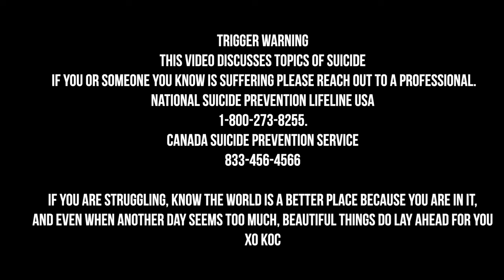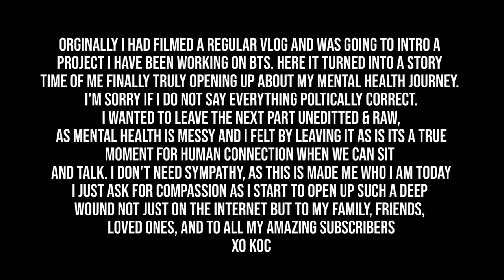The story of trying to take my own life ;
USA Life line
Canada Life lime
If you are struggling, know the world is a better place because you are in it, and even when another day seems too much, beautiful things do lay ahead for you
Xo KOC